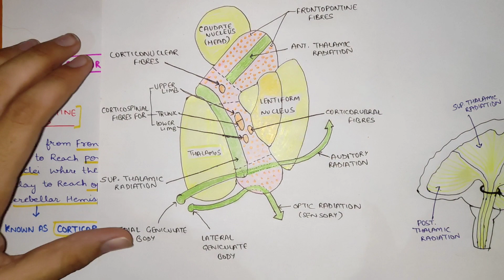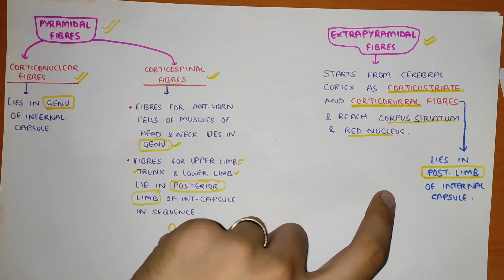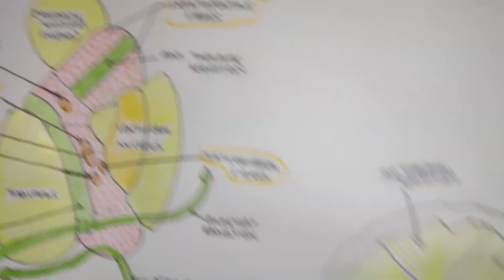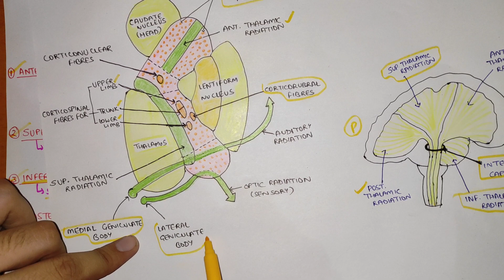Internal Capsule - 2 | Fibres of Internal Capsule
In this video we will study about the Fibres of Internal Capsule in detail.

Search ESSENTIALS OF MEDICAL SCIENCE on telegram 😊